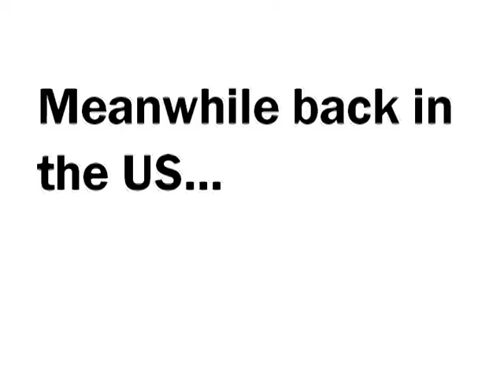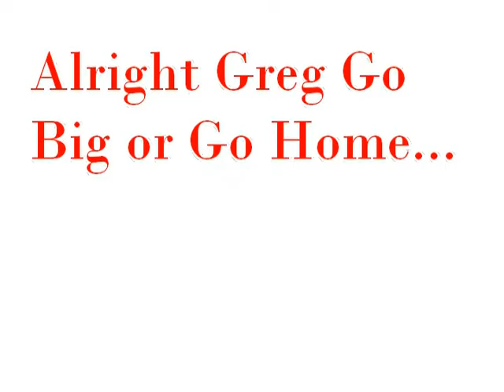Winter 08 @ DR Surf & Skate part 2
The boys rippin...